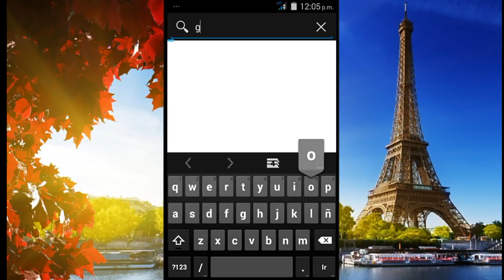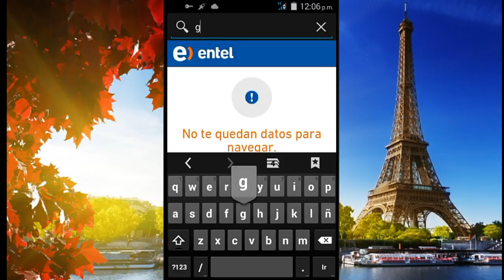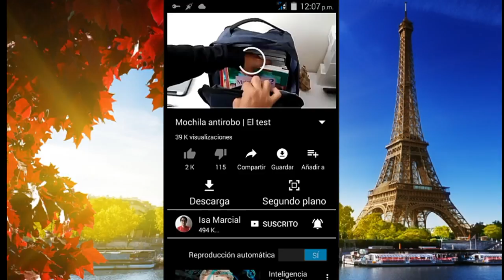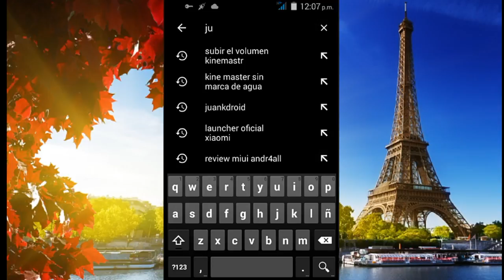INTERNET GRATIS NUEVO SERVER PREMIUM RAPIDO PARA ENTEL HTTP INJECTOR GRATIS FULL ILIMITADO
Hola, En este video os traigo un increible servidor de http injector para entel.

Solo den like y suscribanse para que funcione, enserio ahora es necesario suscribirse ya que se producen errores al descargar con Mediafire, si no estas suscrito es posible que no se pueda descargar el archivo...